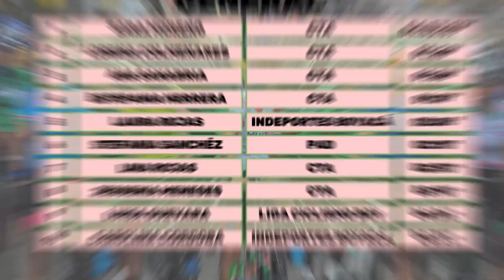CAROL HENAO del EQUIPO MUJERES ANTIOQUIA GANA la ETAPA 2 de la VUELTA a BOYACÁ FEMENINA 2022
La corredora Carol Henao le entrega a su equipo, Mujeres Antioquia, el primer triunfo desde su creación en la presente temporada. La antioqueña fue la más rápida en el circuito en Sogamoso de la etapa 2 de la Vuelta a Boyacá Femenina.